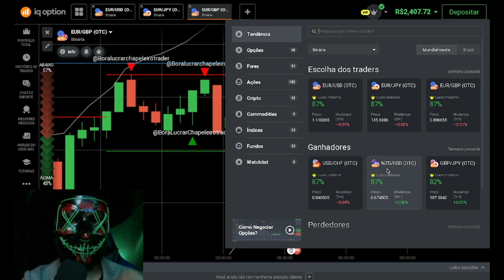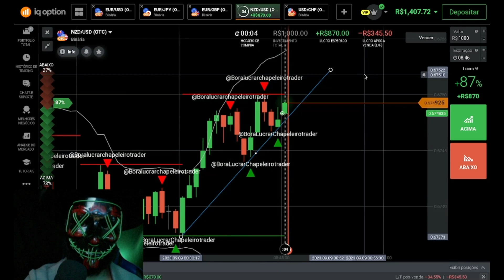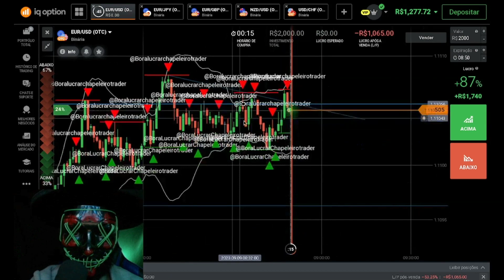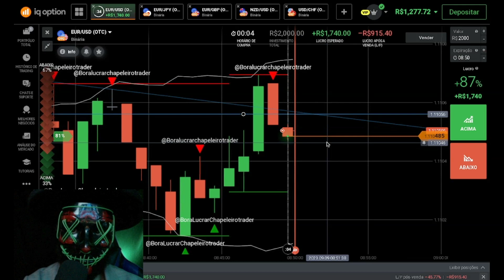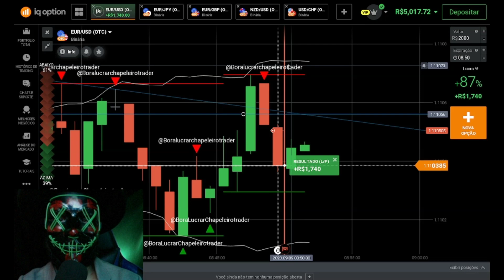DOBRE SEU DINHEIRO EM MINUTOS: ESTRATÉGIA PARA OPÇÕES BINÁRIAS COMPROVADA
▬▬▬▬▬▬▬▬▬▬▬ஜ۩۞۩ஜ▬▬▬▬▬▬▬▬▬▬▬▬▬▬
▓▓▓▒▒▒░░░💚LEIA A DESCRIÇÃO DO VÍDEO💚░░░▒▒▒▓▓▓
▬▬▬▬▬▬▬▬▬▬▬ஜ۩۞۩ஜ▬▬▬▬▬▬▬▬▬▬▬▬▬▬

Todas essas corretoras são confiáveis, todas testadas e aprovadas.

▬▬▬▬▬▬▬▬▬▬▬ஜ۩۞۩ஜ▬▬▬▬▬▬▬▬▬▬▬▬▬▬

▬▬▬▬▬▬▬▬▬▬▬ஜ۩۞۩ஜ▬▬▬▬▬▬▬▬▬▬▬▬▬▬

▬▬▬▬▬▬▬▬▬▬▬ஜ۩۞۩ஜ▬▬▬▬▬▬▬▬▬▬▬▬▬▬

Atenção : Não sou analista de valores mobiliários, não passamos recomendações sobre compra ou venda de ativos. As opiniões nos vídeos refletem exclusivamente minha opinião pessoal sobre os ativos. O canal e o seus vídeos tem fins puramente educacional. Além disso, operar no mercado financeiro envolve riscos, e rentabilidade passada não é garantia. Somente pessoas experientes devem fazer operações no mercado financeiro.